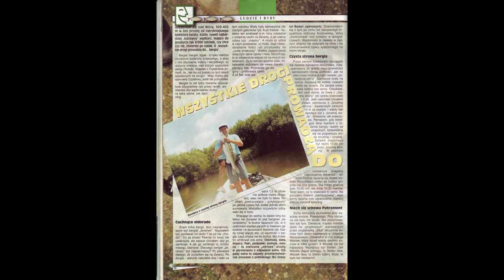Jeszcze Polska nie umarła